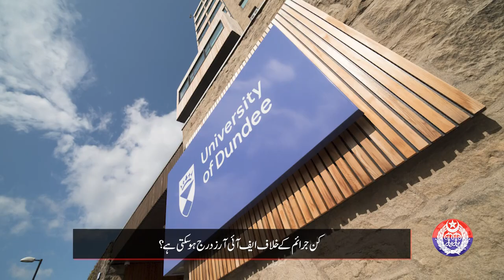Safe City brings a Special Program "Legal Advice”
In the first episode of Safe City TV's special program "Legal Advice", we are discussing what an FIR is? What are the issues that citizens may face related to FIR and what is the solution to these problems? Check out the program "Legal Advice" for free legal guidance and awareness of National Laws